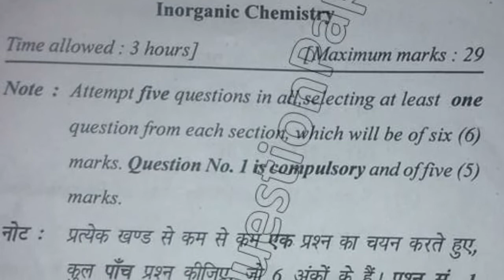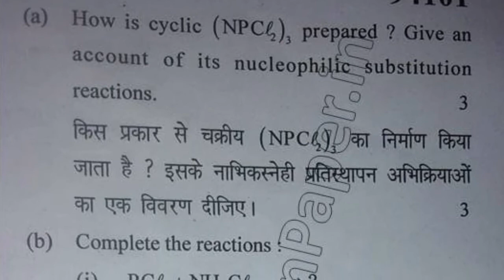BSc 6th Sem Inorganic Chemistry Question Paper 2019